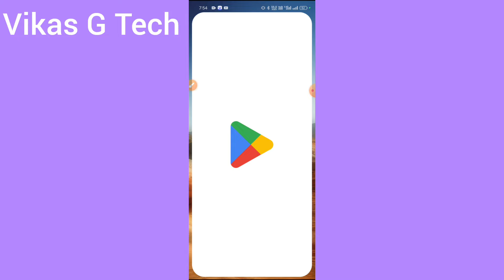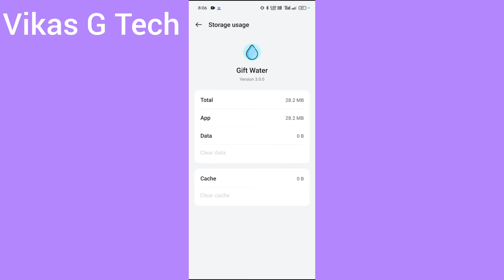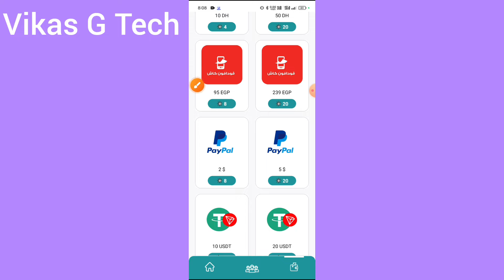gift water app real or fake | gift water app login problem | gift water code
Friends is video me bataya hoon ! "gift water se paise kaise kamaye" Friends yadi aap ko video ki full information chahiye to video ko poora dekhiye.